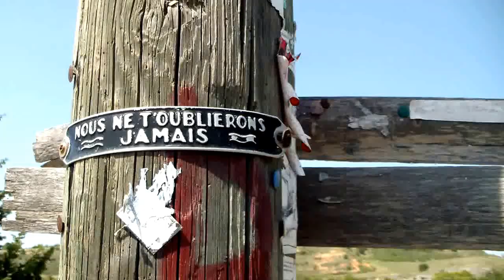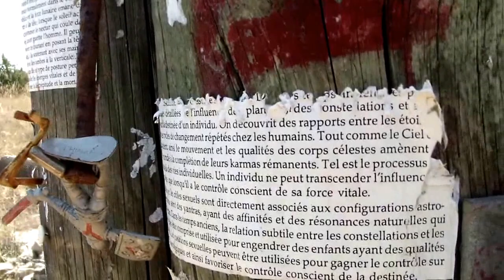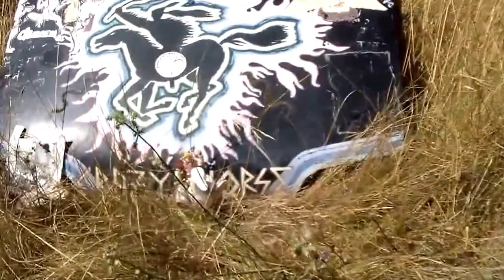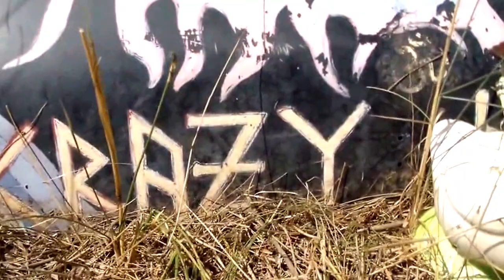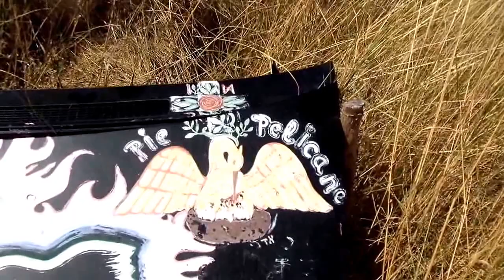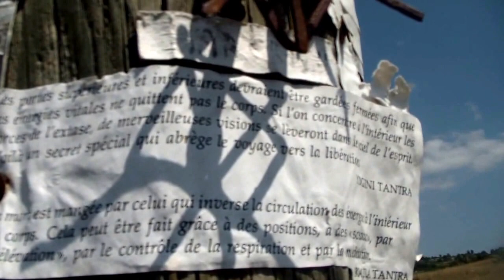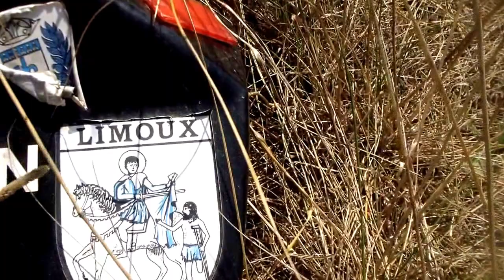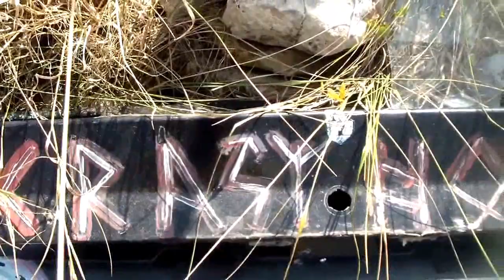2 Salam à La Coume Extérieur 2012 08 24